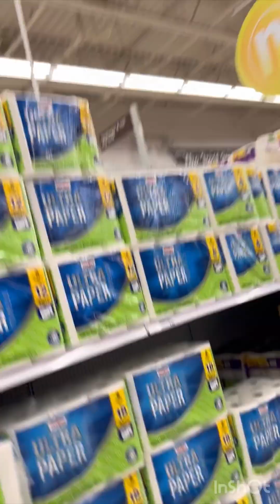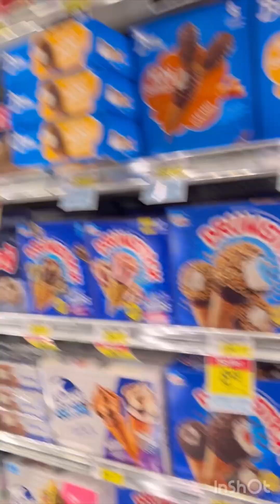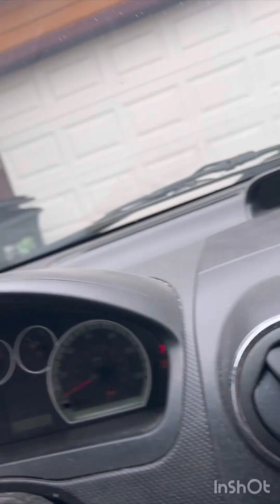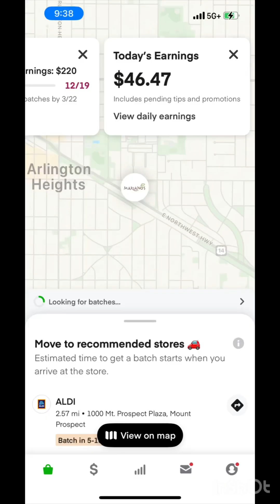INSTACART DOORDASH BIG ORDERS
Good morning everyone these two orders put me over $60 bucks this morning. If you not doing grocery orders you are definitely leaving money on the table. The first order was a DoorDash for $15 and the second one is instacart for $46. Yes I multiapp as you all well know. Stay blessed!